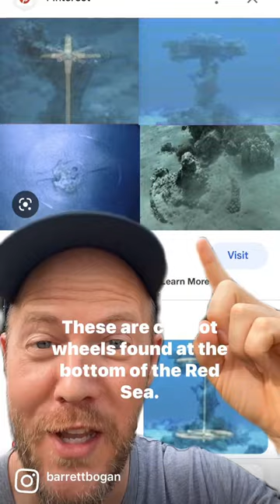THEY FOUND CHARIOT WHEELS UNDER THE RED SEA 🤯